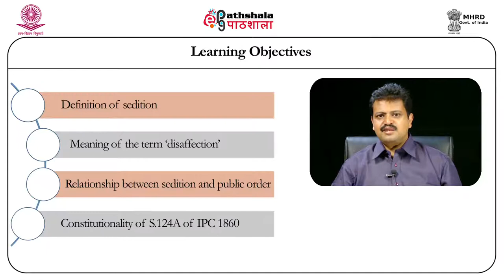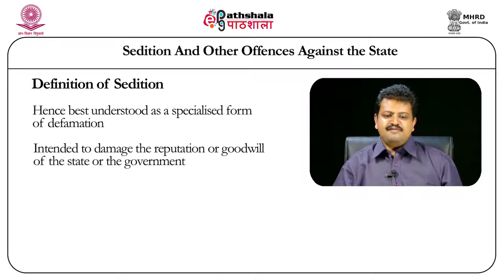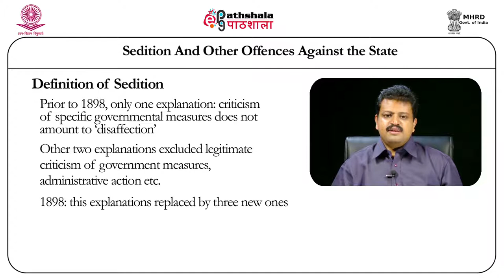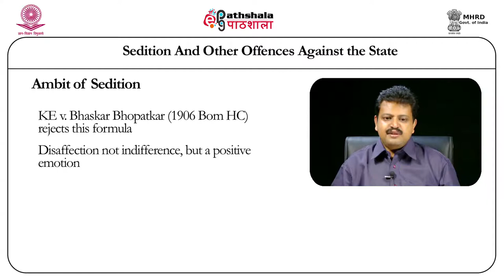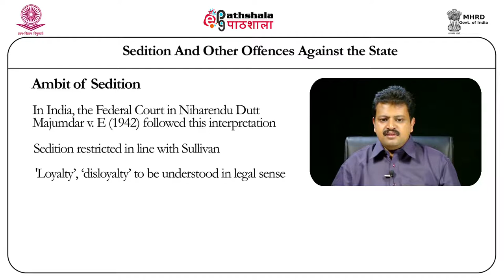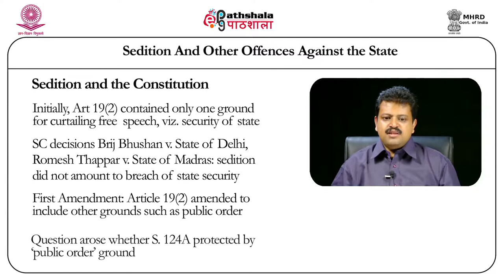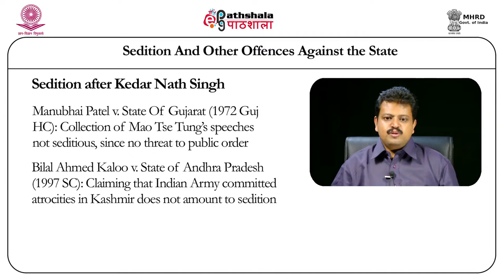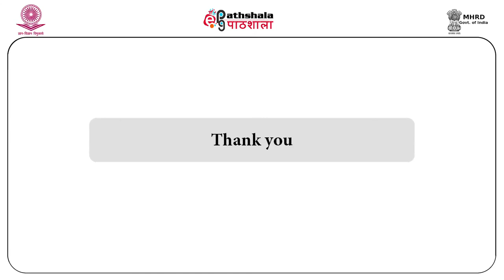Sedition and other Offences against the State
Paper: Substantive Criminal Law
Module:20 Sedition and other Offences against the State